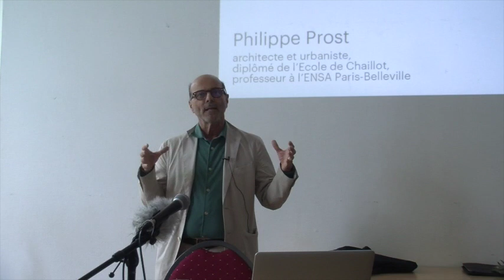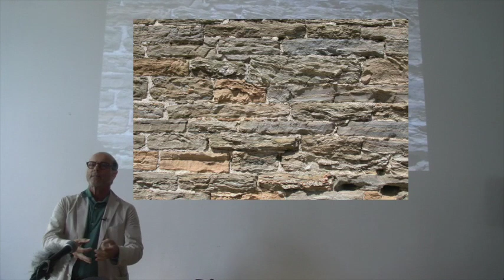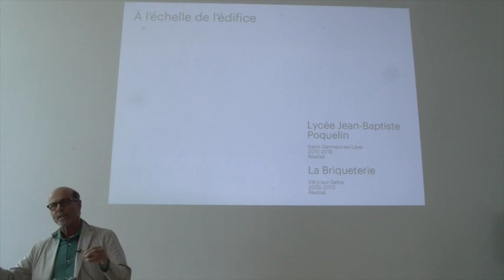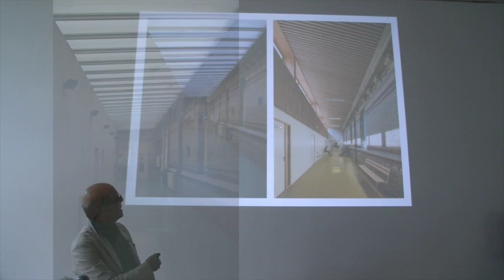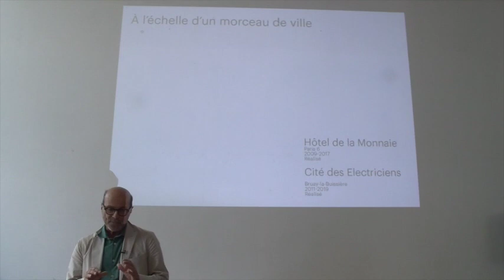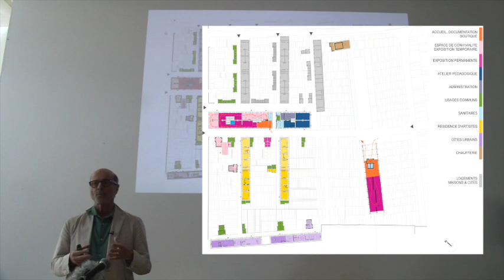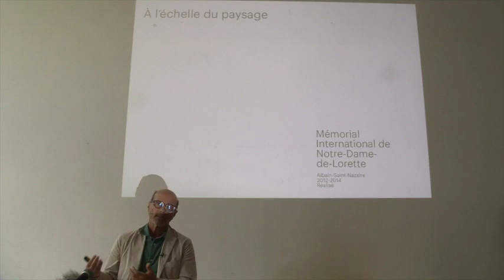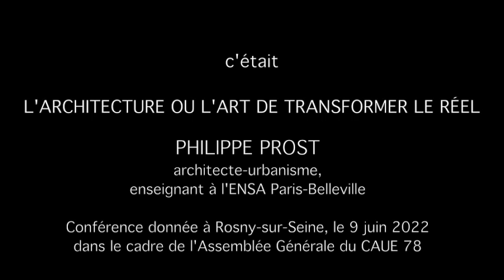Philippe Prost - L'architecture ou l'art de transformer le réel, conférence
Conférence de Philippe Prost, architecte-urbaniste, enseignant à l’ENSA Paris-Belleville, donnée lors de l'Assemblée Générale du CAUE 78 en juin 2022.
Le CAUE est très souvent interrogé par les maires sur la démolition ou la conservation de bâtiments jugés au premier abord comme obsolètes.
De nombreux architectes pensent que l’on ne crée pas ou trop peu en intervenant sur l’existant, or, Philippe PROST en a fait une spécialité, qu’il enseigne aussi à l’Ecole d’architecture de Paris Belleville.
Cette intervention lui permet de faire la démonstration que « l’architecture est l’art de transformer le réel ».